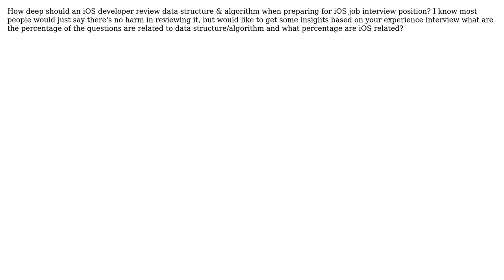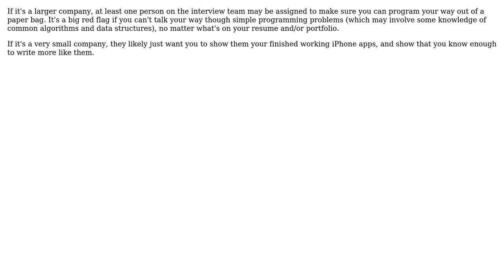Software Engineering: iOS developer interview question doubts (3 Solutions!!)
Software Engineering: iOS developer interview question doubts

With thanks & praise to God, and with thanks to the many people who have made this project possible! | Content (except music & images) licensed under CC BY-SA | Music | Images & others | With thanks to user hotpaw2 user EquinoX user Carson63000 and the Stack Exchange Network Trademarks are property of their respective owners. You are responsible for your own actions.